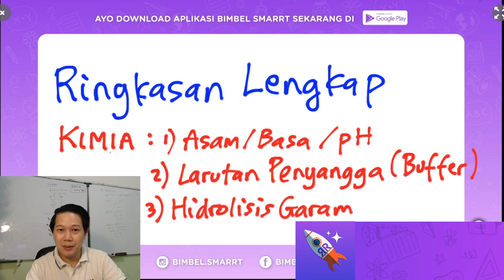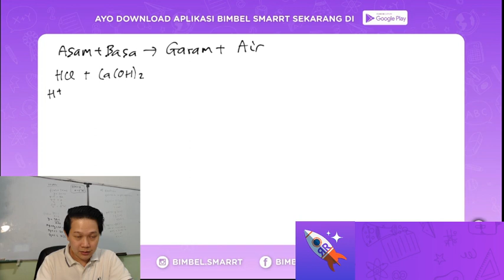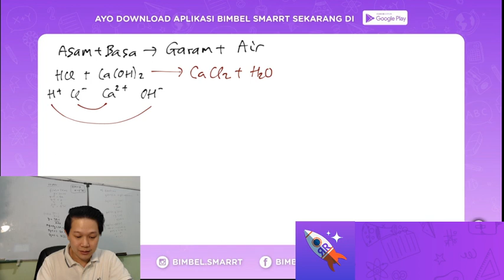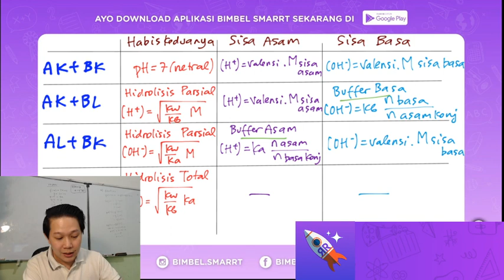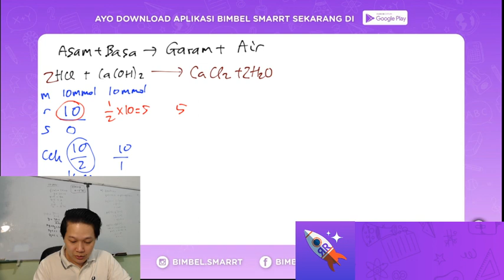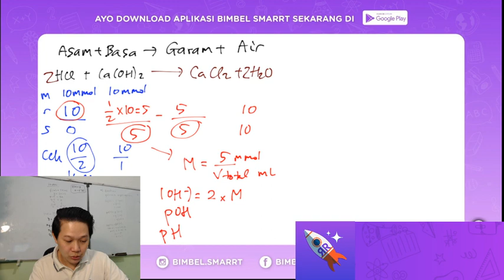RINGKASAN Lengkap ASAM - BASA - pH - Larutan Penyangga dan Hidrolisis Garam - Kimia kelas 11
untuk video lebih lengkap dan lebih banyak pembahasan soal,
Yuk gabung Kursus Online Pertama yang tergabung dalam Youtube cuma Rp.9.900/ bulan atau di
website (promo, tanpa pajak, dan bisa bayar pake OVO/GOPAY/SHOPEEPAY/ALFAMART/TRANSFER/ATM)